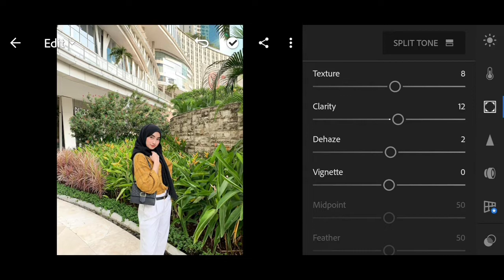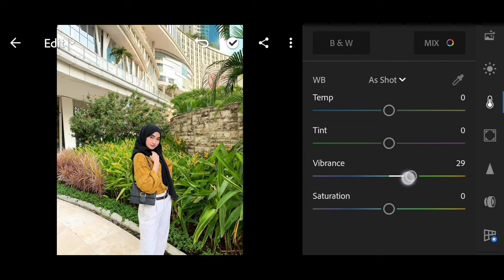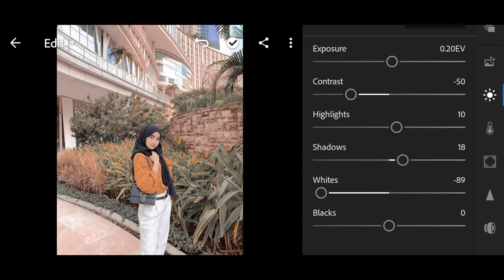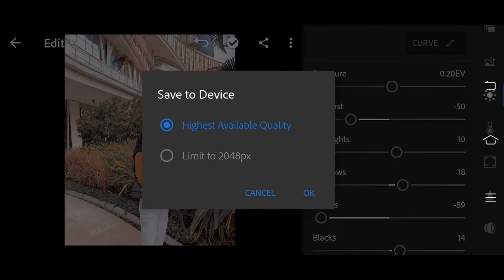Tutorial Lightroom Mobile CC - Free Preset !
Cara Edit Effek Foto Ala Selebgram - Lightroom Mobile CC

BGM

LINK APP ►
1. App Lightroom Mobile v4.3